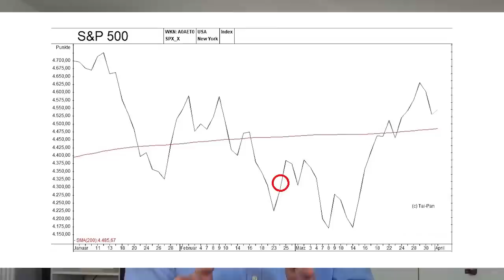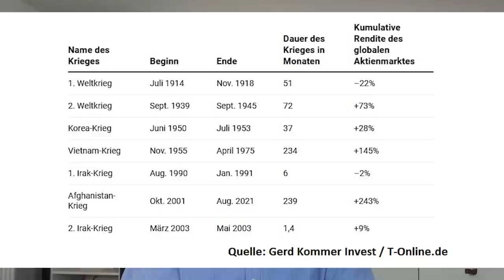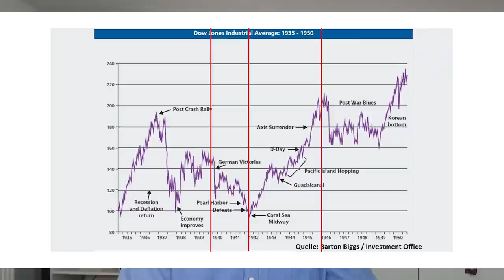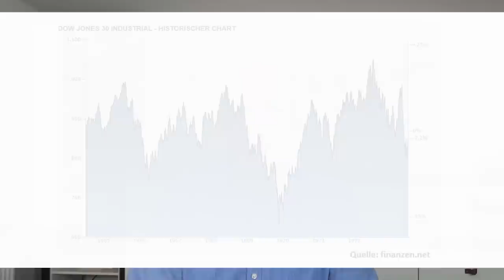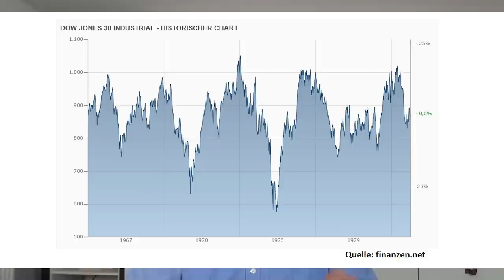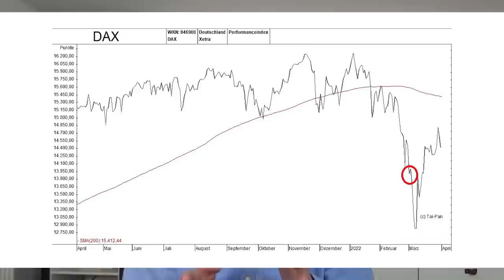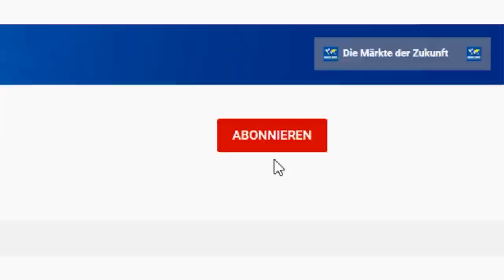Krieg & Inflation! Warum steigen die Börsen?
Trotz des Schocks des Ukraine-Krieges und der tiefgreifenden Sanktionen gegen Russland beginnen sich die Börsen bereits zu erholen. Daneben wird von Anlage-Experten verstärkt wieder darauf hingewiesen, dass sich die Aktienmärkte in Kriegszeiten entgegen landläufiger Erwartungen sogar fast immer sehr gut entwickelt haben. Aber kann man die Entwicklungen und Erfahrungen aus dem Zweiten Weltkrieg und aus dem Vietnamkrieg wirklich auf die aktuelle Lage anwenden? Ein Beitrag von Gerhard Heinrich.